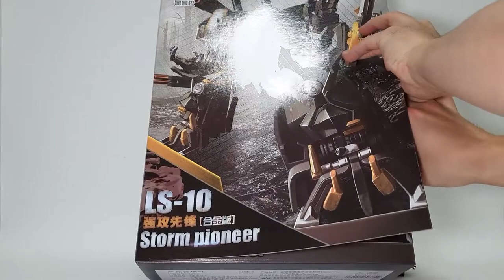TF BLACK MAMBA LS-10 BRAWL REVIEW,TRANSFORM,SCALE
TRANSFORMERS REVIEW.

블랙맘바 LS-10 브롤 리뷰,변신,스케일비교
트랜스포머리뷰